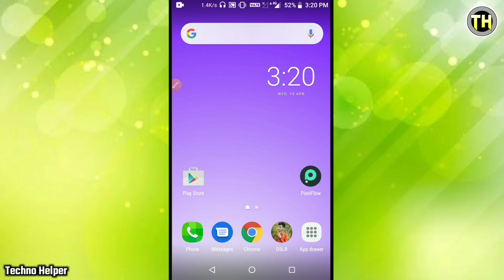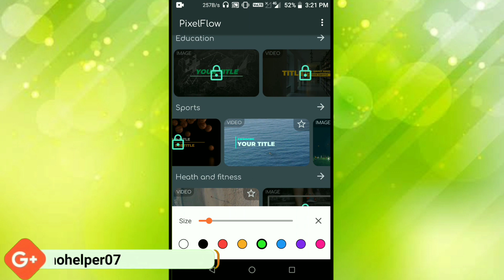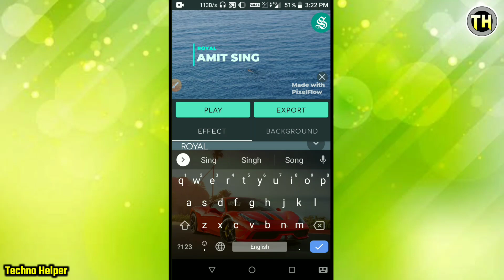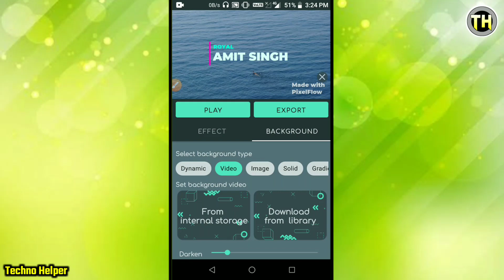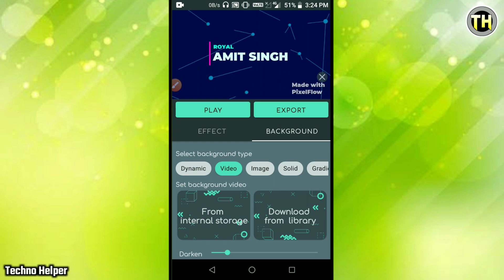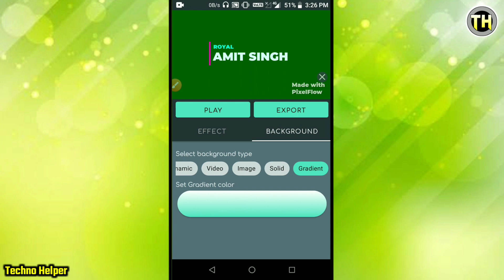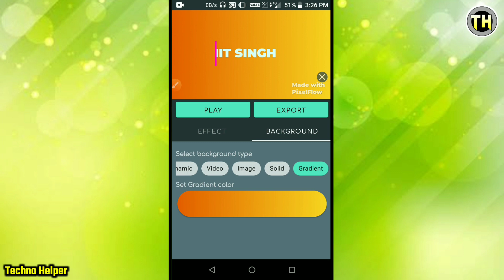Pixelflow Video Editing | pixelflow me video kaise banaye | how to use pixelflow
Tik Tok Trends | Pixelflow Video Editing | pixelflow kaise use kare | how to use pixelflow app hindi

Pixelflow वीडियो में गाना कैसे लगाएं ?

Pixelflow का वाटर मार्क कैसे हटाएं ?

1. Pixelflow Video Editing
2. Pixelflow Se Video Kaise Banaye
3. Pixelflow Me Video Kaise Banaye
4. Pixelflow Me Font Kaise Change Kare
5. How To Use Pixelflow App
6. Pixelflow Video Kaise Banaye

Helo Dosto Namaskar, Mera Name Hai Amit !! Or Aaj Ki Is Video Me Aap Logo Ko "Pixelflow Video Editing" Ke Bare Me Batane Wala Hu, Dosto Agar Aapko Video Pasand Aati Hai To Like Jaroor Kare 👍

By TechnoHelper
Techno Helper